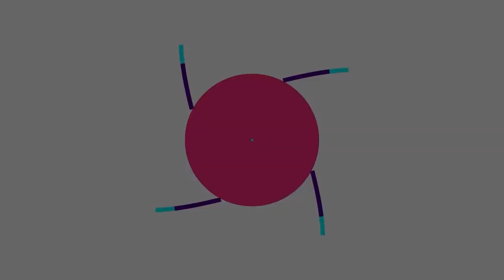JUAN BAUTISTA CASTAÑOS ENCARGADO DEL CENSO LOCAL